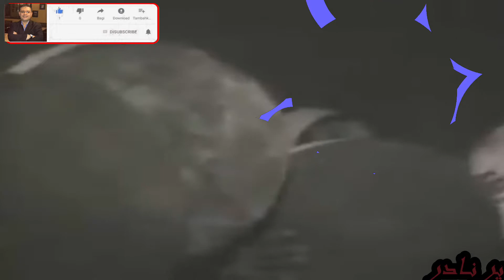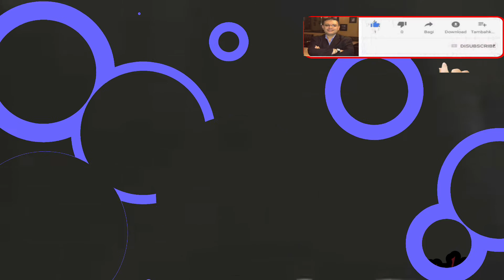نجاه الصغيره - الهى ما اعظمك - فيديو نادر جدا - مشاهده ممتعه 👉👉😍😍😍